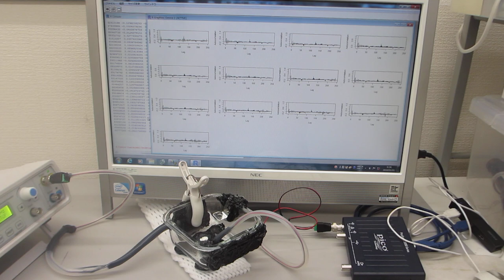超音波プローブの製造技術（ダイナミック特性を評価する技術）